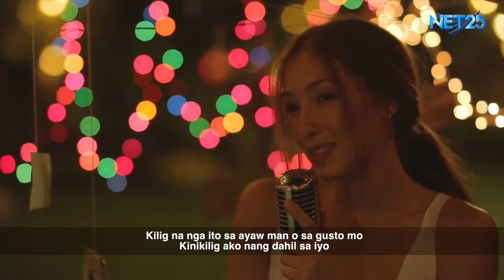SOLENN HEUSAFF - KILIG MUSIC VIDEO NET25 LETTERS AND MUSIC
Solenn Heusaff - Kilig
Official Themesong Lakbay2Love